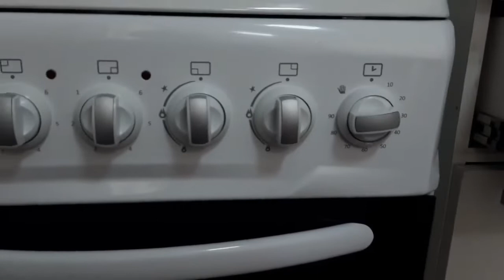Хуроки пархези аз апачони